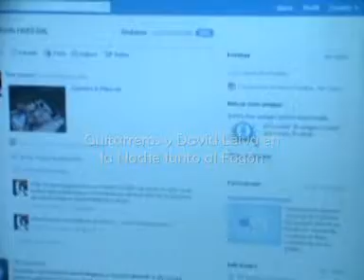PARTE 5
Junto al Fogón en una noche extraordinaria con GUITARREROS y DAVID LEIVA. Miércoles 29 de Diciembre de 2010.